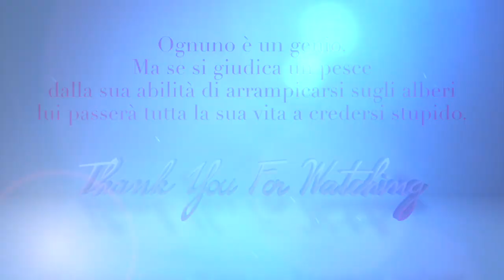ESSERE DIVERSI: SCEGLIERE SE STESSI al di la' delle ASPETTATIVE ALTRUI